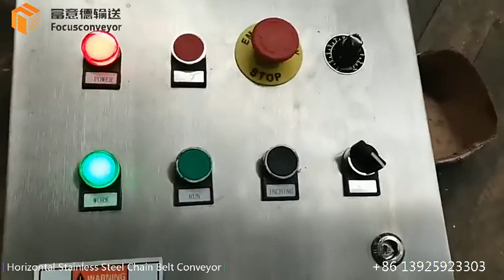Horizontal Stainless Steel Chain Plate Conveyor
Focus Machinery Co., Ltd is specialized in manufacturing customized conveyors for about 13 years. Our products mainly includes bucket conveyor, belt conveyor, roller conveyor, spiral conveyor, screw conveyor, etc.